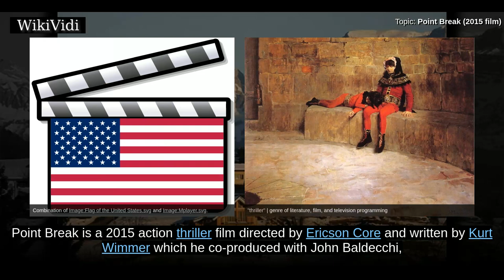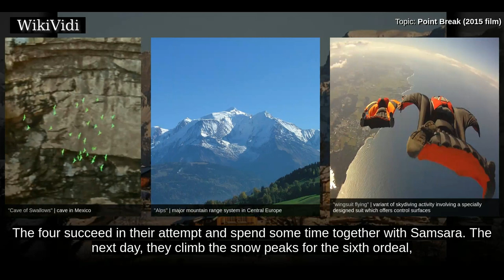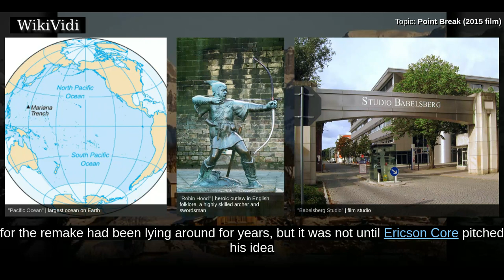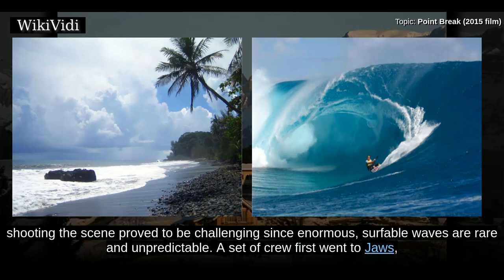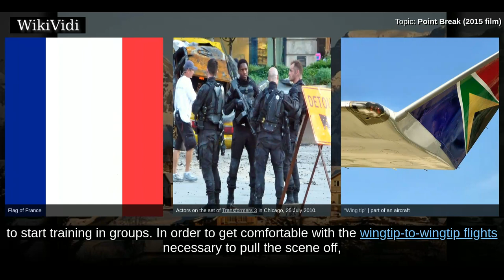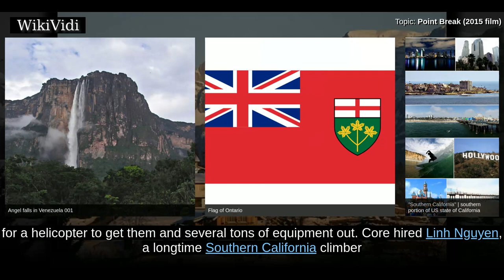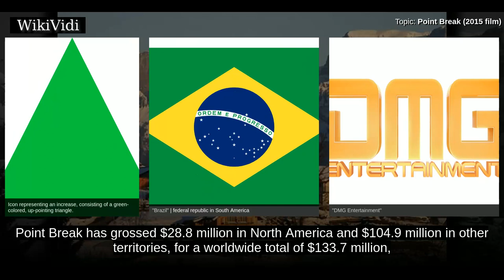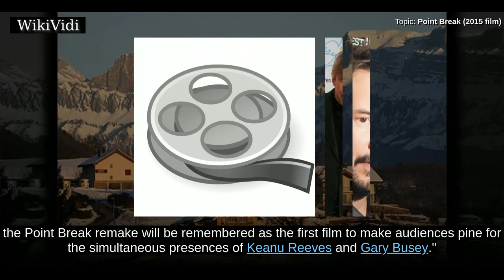POINT BREAK (2015 film) - WikiVidi Documentary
Point Break is a 2015 action thriller film directed by Ericson Core and written by Kurt Wimmer which he co-produced with John Baldecchi, Broderick Johnson, Andrew A. Kosove, Christopher Taylor and David Valdes. An American-German-Chinese co-production, this film is a remake of the 1991 film of the same name. The film stars Édgar Ramírez, Luke Bracey, Teresa Palmer, Delroy Lindo and Ray Winstone, and was released in China on December 4, 2015 by China Film Group and in the United States on December 25, 2015 by Warner Bros. in 3D and RealD 3D. The film received negative reviews from critics, and grossed $133 million from a $105 million budget.

Shortcuts to chapters:
00:00:57: Plot
00:05:01: Cast
00:05:18: Development
00:06:19: Casting
00:06:43: Filming and stunts
00:08:02:  Surf sequence
00:09:19:  Wingsuit sequence
00:12:47:  Snowboarding sequence
00:13:34:  Rock climbing sequence
00:15:39: Release
00:16:28: Box office

Copyright WikiVidi.